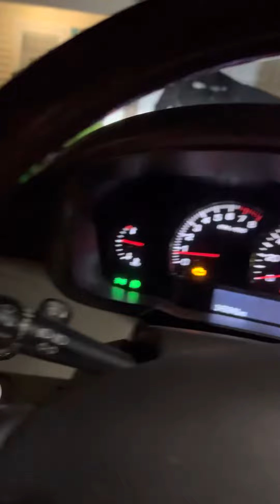My passenger tryna get me to Christ. I’m a staunch BELIEVER in NON belief.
Fohwtbs
BishopLo